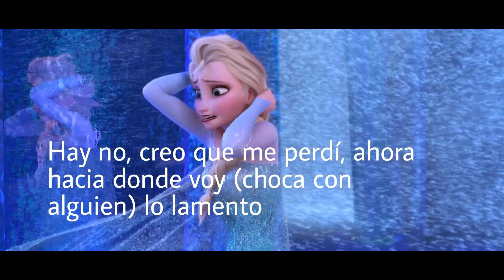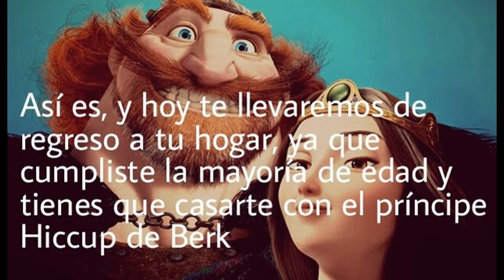"Secretos del Pasado" Hiccelsa//Jackunzel-Cap 4